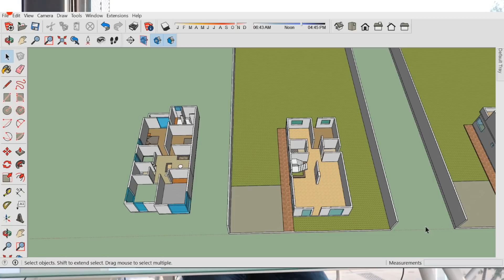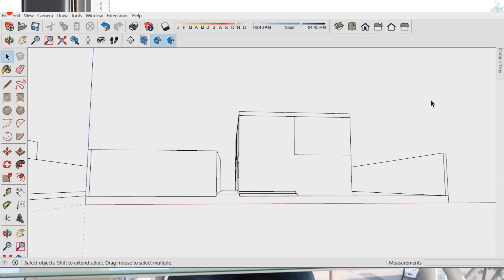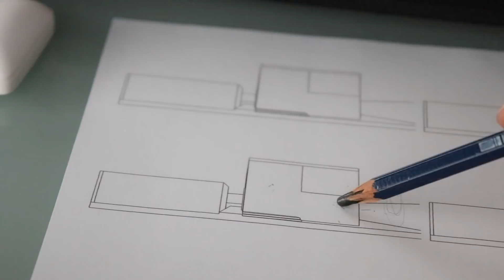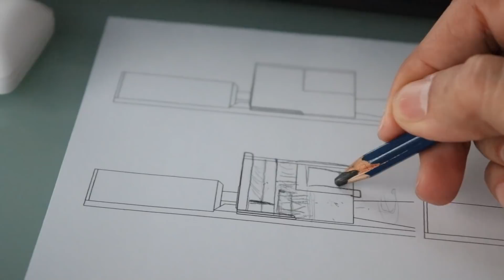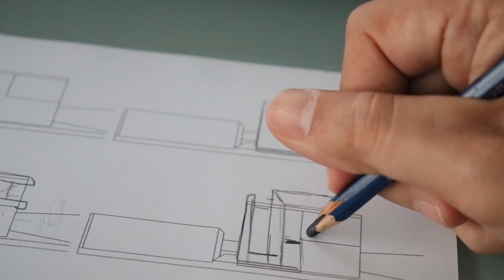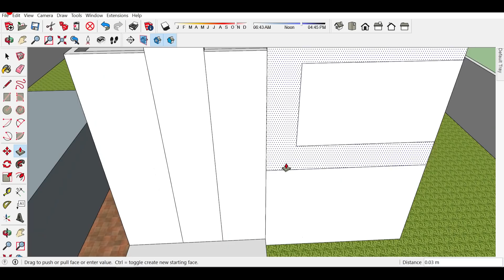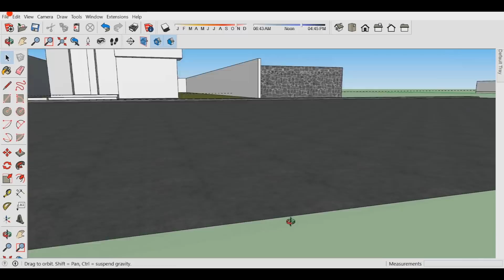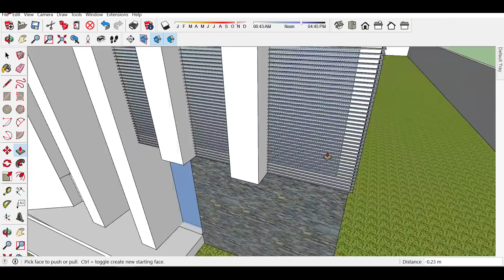ASI SE DISEÑA UNA FACHADA MODERNA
SIGUENOS:
Les mostramos el proceso de diseño de fachada de un proyecto en el que estamos trabajando.